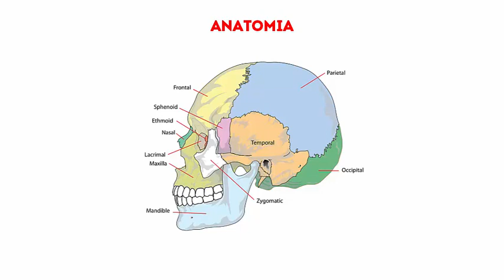Anatomia_geral_unidade_2_1_2018